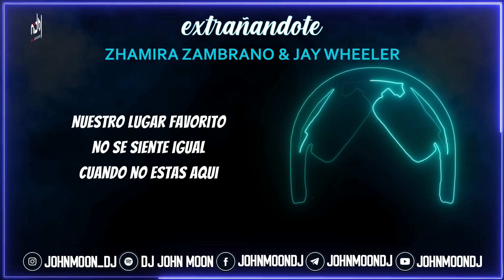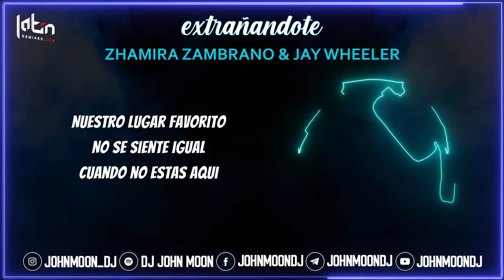EXTRAÑANDOTE 🎶 Zhamira Zambrano & Jay Wheeler 🎶 Bachata Remix DJ John Moon & @DJC (2024)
🎶 Primera colaboración junto a  @djcinthemix

🎶 Podes seguirnos en nuestras redes.